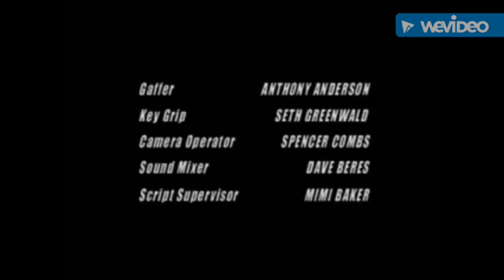Song from The Invisible Man anyone know what it is?